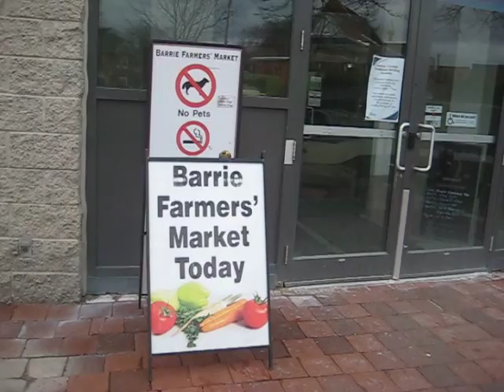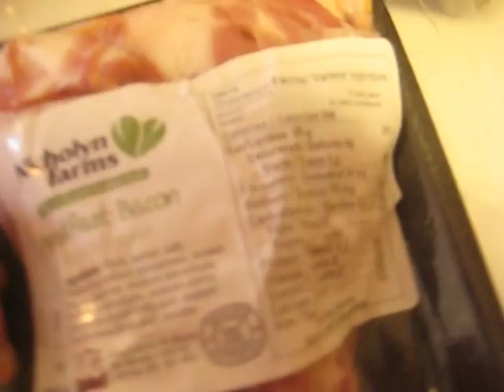UNSCHOOLING, ORGANIC Market Haul, Battered Fish RECIPE & MORE! - Freeschoolin' Ep15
This week we take you to our local library, an awesome park, through the forest and to the Farmer's Market where Wendy talks about our budget and food choices along the way.
We also share our all natural Battered Fish Recipe!

Sending you much love from our family to yours!